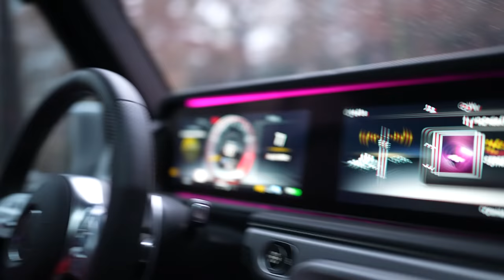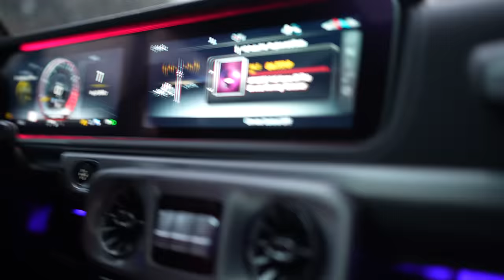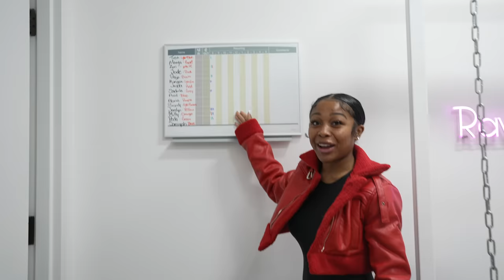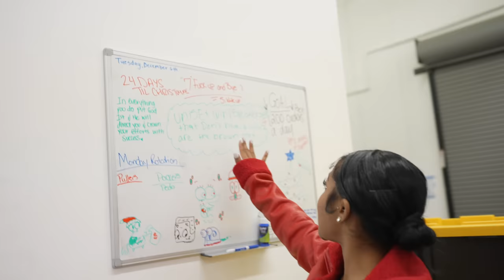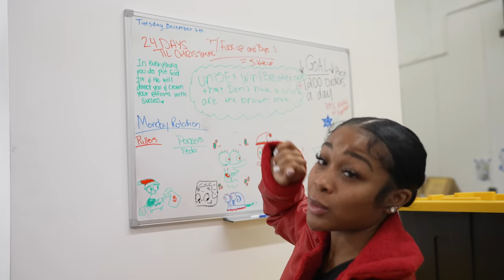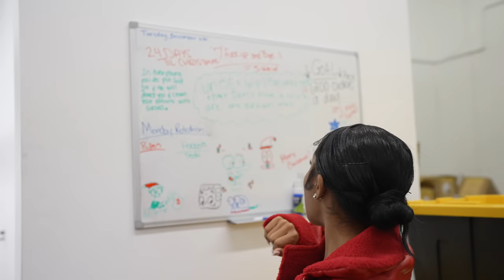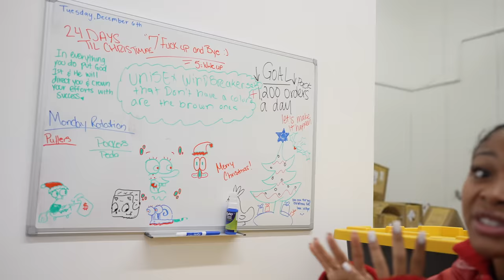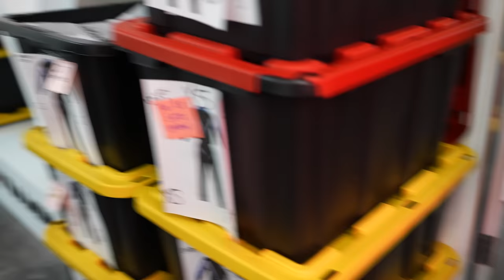A typical day in the warehouse! IT GETS CRAZY IN THERE LOL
Would y’all like more warehouse content? Lol